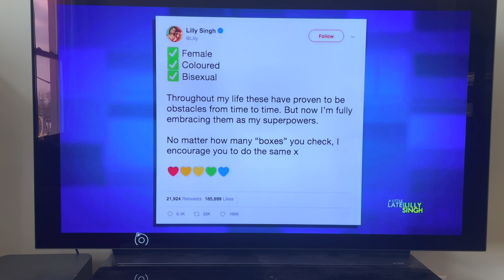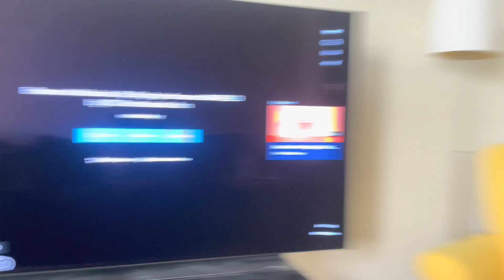I RUINED a Lilly Singh taping by laughing TOO hard at her BRAVE comedy. I’m so embarrassed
I think this is the only way to make YT leave this up.